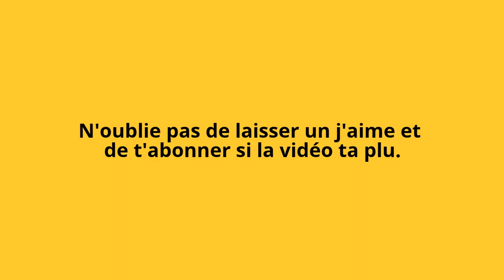LES PRÉSENTATIONS CULINAIRES TRÈS CHELOU DES RUSSES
Nous n’avons pas les mots .